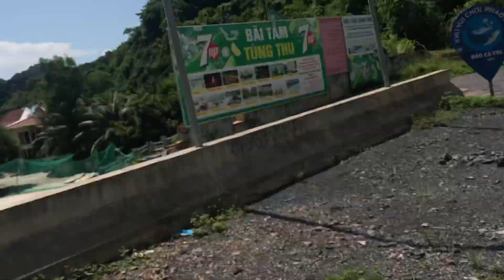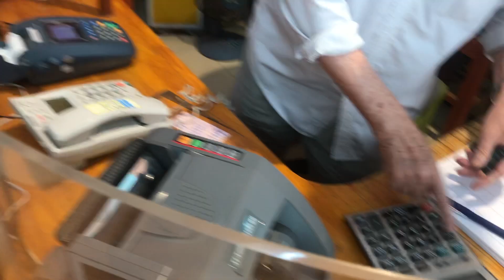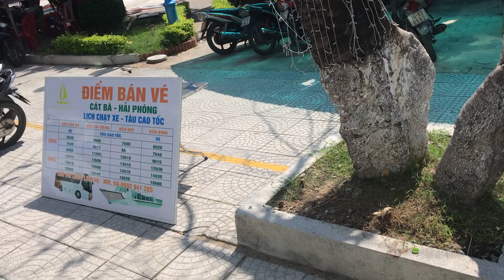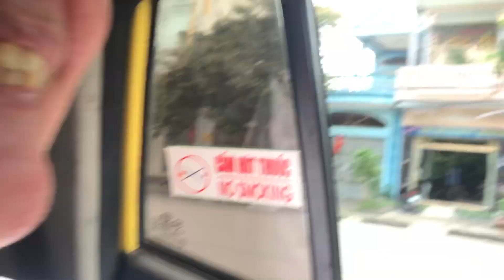Catba Island Vietnam to Hai Phong - Day 6 - The taxi is on fire !!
Leaving Catba island behind we have a quick stop at the lookout for one last glimpse at the beautiful islands that make up the Halong bay archipelago.

We have enjoyed our stay here at Catba and recommend the Flamingo Hotel to anyone who is not on a Budget, if like us you are on a budget you can always stay at one of the cheaper hotels in town and walk over the hill to Flamingo beach during the day.

The weather in Catba island is best between April and October being the hotter months of the year for Vietnam but anytime is a great time for a beach holiday in my opinion.

Last 6 out of 10 drinking rules in vietnam, the first 4 and other great tips for drinking in vietnam are in the day 5 description

5) Eat while your drinking Rice Wine - Eating is not cheating here, In fact it is the only way to get though the night normally. The food will be served and then the rice wine shots will start !! Quickly at first and the more slowly but the pace will still be faster than you have ever done shots in the west Eating rice really helps take the edge off and so that is my pro tip, you will see the other guys do the same when they are quite drunk, they will grab some rice too.

Just a side note, people will take food and put in your bowl for you as a sign of affection but you have to eat what they put in your bowl So if you do not want to eat it cover your bowl with your hand and say that you are full now and afraid that it will go to waste or that you can not eat any more. The only other thing to do is leave some food in your bowl at all times so that it is never empty. If you have a empty bowl, someone will put something in it.

6) If you are new to the table or have not seen the people for a long time you will want to show your respect by inviting them to drink a shot of rice wine with you one on one (that is important, if someone else "clinks in" then you will need to do it again, so be careful. You also need to do this with anyone older than you and after you have invited them for a shot, they will normally return the platitude by inviting you to drink with them one on one.

Now this means that if you are out with a group of 8 other men that you have not meet before, then before you even sit down, you have committed to drink 16 shots of rice wine. So meeting for the first time in small groups is better. Otherwise they say "one by one" and you should go around the table drinking two shots with everyone, plus the group shots that everyone drinks to.

7) penalties are a real thing here and so if they see you trying to cheat they will insist that you drink an extra shot. For example one night I was very drunk and throw the shot over my shoulder but then they insisted on me drinking two shots. Now obviously I should have paid a penalty here but I have seen them enforce a penalty for not smiling after downing your 30th shot for the night. Just remember to smile when you drink, no mater how much you do not want to drink you should smile.

8)When you toast or invite someone to drink you can negotiate how much of the shot you should drink with that toast. If you see your shot is very full maybe you ask if 50% is ok ? but no matter what is negotiated, if they drink the whole shot, they will insist on you drinking the hole shot. So if you do this make sure neither of you have more in the glass or you might be drinking the whole lot anyway. I have also seen them top up your glass if you only had a 1/2 shot and they had a full one after the shot was taken.  Normally this is negotiated before drinking though.

"HET" or "Mut Chum"  means that you drink the whole glass or shot and so be careful about how often you agree to this one ...

You can negotiate for 50% on a rice wine shot or even 20% on a beer but just remember if you have more in your glass and they drink all of their drink, then they will ask you to finish yours.

9) "washer" at the end of the night you are trying to avoid drinking any more than you have to and so you might think you can just leave a little in your shot glass each time but this is called the "washer". If they see that your washer is to big, they will ask you to drink it. If you argue with them that you did not leave a washer, they will ask you to tip it upside down on your head to prove it is empty.

Don't leave a washer in your shot glass but also don't let anyone else .

10) "Anh" or "Em", In the Vietnamese culture Anh is the older person and Em should do everything Anh says to do. So if you have a younger person fill your glass more than their glass and invite you to drink you can refer to them as the older person and try to swap glasses. They will either swap or fill their glass to the top.

Now if they are younger than you but your shot has more in it, you can also ask them to top theirs up or to swap glasses. Of course the preference is to swap for the smaller glass but if they do not want to do that they will top their glass up.